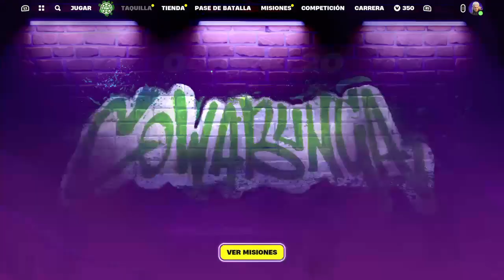sube que te llevo✨